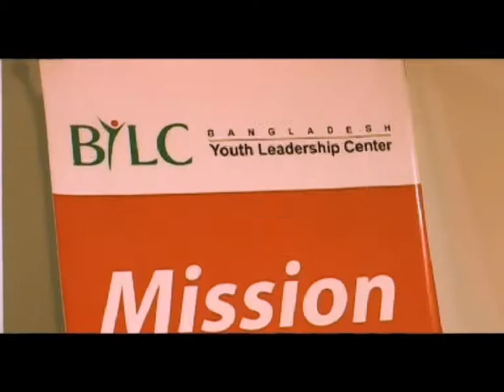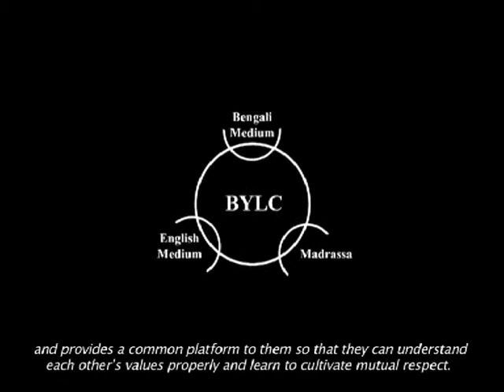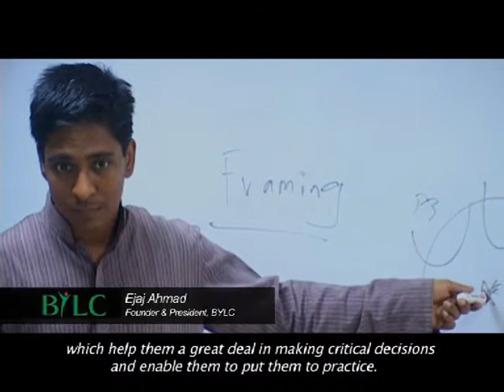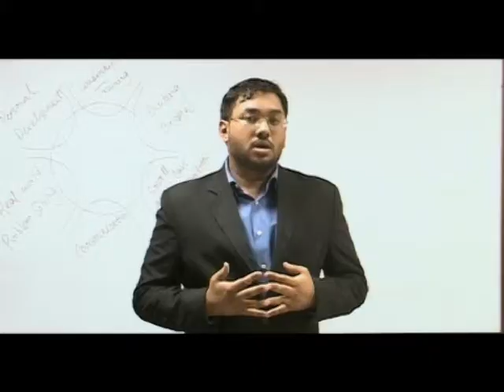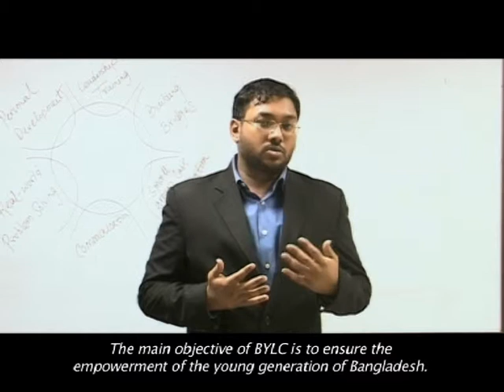BBLT 7 & 8 Documentary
Direction & Videography by Moniruzzaman Apel